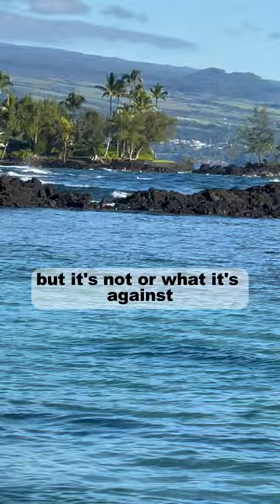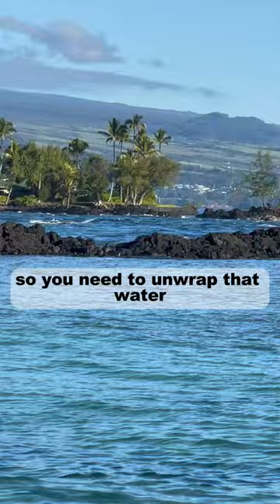Did you know the Earth itself is the biggest antioxidant? 🌍✨